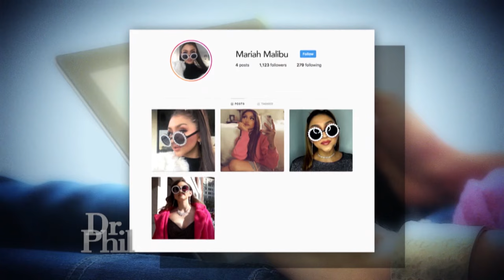‘I’m Going To Be The Most Famous Person In The World,’ Says Woman Who Claims She’s A ‘Star In The…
Mariah Malibu says she’s a “star in the making.”

“I’m Hollywood’s new princess,” she says. “I’m going to be the most famous person in the world.”

TELL DR. PHIL YOUR STORY: Know someone with outrageous behavior?

The aspiring fashion designer, who says she’s “10,000 percent” focused on her career, says she loves shopping, especially on Rodeo Drive in Beverly Hills, and that she spends between $10,000 and $15,000 a week on purses, handbags and accessories.

WATCH: Woman Says Friend’s ‘Snobby’ Attitude And Flaunting Her $10,000 Shopping Habit Is Going To Leave Her Lonely

“I think I make around $60,000 a year, but also, I have a trust fund with my family, and right now, it’s a million, so I get, like, $200,000 a month,” she claims. “I feel like a lot of people are just jealous of me. They see my success, and they see that I’m a star, and they see that they can take that from me and try to, like, use that for their own wellbeing.”

On Wednesday’s episode of Dr. Phil, hear what Mariah’s friend says about her behavior. And, hear life coach Mike Bayer’s advice for the young woman. Check here to see where you can watch.